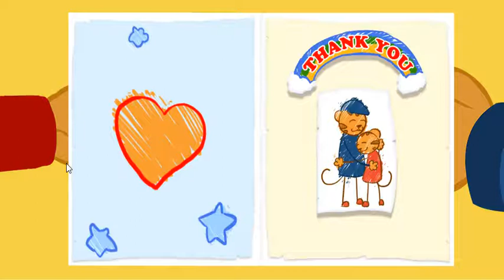Daniel Tiger's Neighborhood Spin and Sing - Daniel Tiger Best Game For Kids